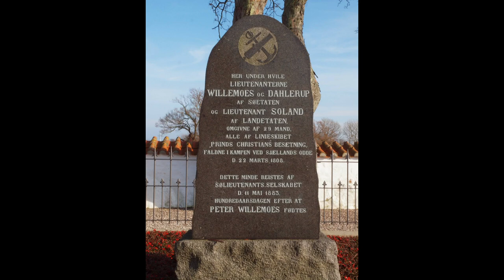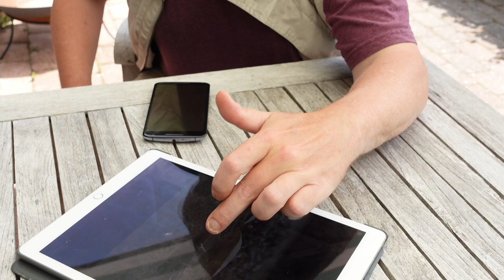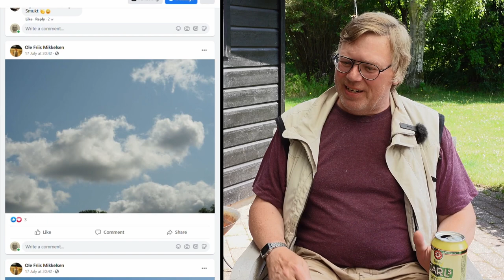Fokus - 5 ture i Odsherred med Ole Friis Mikkelsen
Naturfotograf Ole Friis Mikkelsen tager os med på ture i Odsherred og fortæller om hans passion for fotografering.
Afgangsfilm fra Dokumentarfilm Instruktør uddannelsen på Kort & Dokumentar Filmskolen august 2021